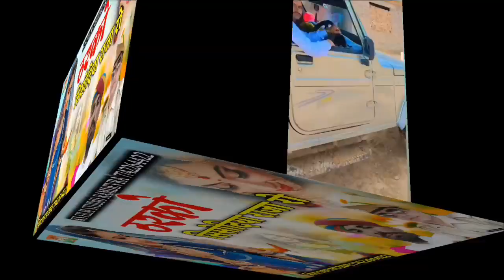Tharko/ ठरको वायरल सोंग || New Dj song 2023 || प्रशन खां टेकराksfilmstudioramdevra